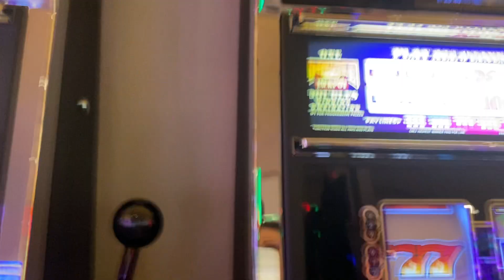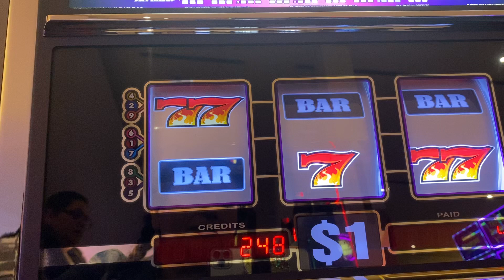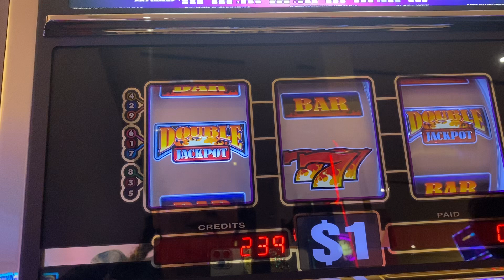Turning my freeplay into cash @ Kickapoo Lucky eagle Casino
I decided to use my freeplay on Smoking Hot Jackpots